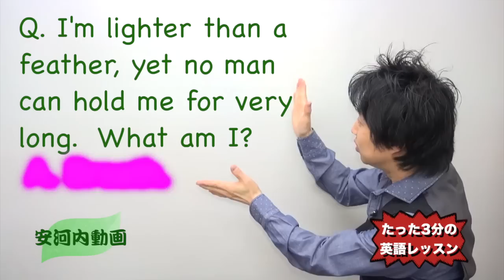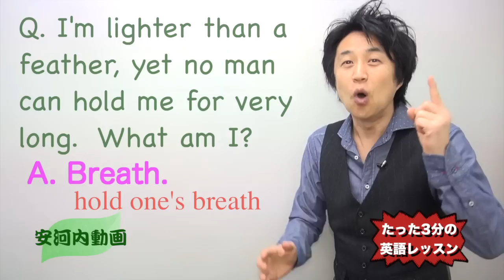英語のなぞなぞで多義語を学べ！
なぞなぞを解いて楽しみながら多義語をおぼえよう！安河内哲也が英単語の意味を熱血解説。